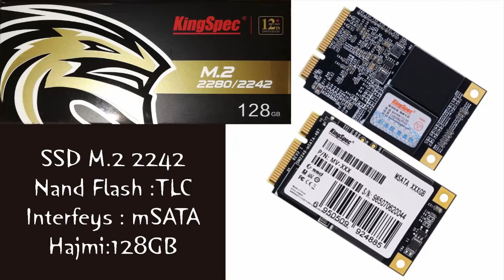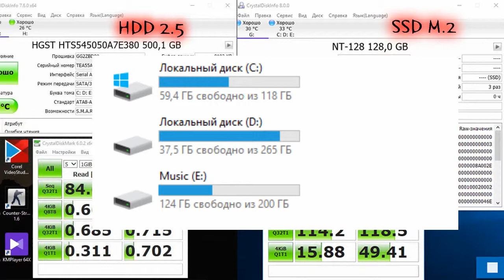SSD O'rnatish SSD xotira turlari mSATA haqida ССД олиш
SSD o'rnatish haqida ma'lumot.
Kompyuter yoki Noutbukingnizga SSD xotira turidan o'rnating va yuqori tezlikni his eting.
KingSpecdan SSD mSATA TLC xotira disklari. mSATA haqida.
SSD oddiy HDD xotiradan farq qiladi. Unda asosan ma'lumotlar uzatish tezligi yuqari. Ya'ni tez ishlaydi. Kompyuter o'rinlariga qo'shimcha FPS qo'shmaydi, lekin ba'zan Fayl podkachka ishlashi bilan muammolarni oldini oladi. Windowsni SSD ga o'rnatish to'g'ri bo'ladi.

Ushbu tur SSD xarid qilish:
King s Spec m.2 для ноутбука, SSD 2242 120 ГБ 240 ГБ 500 ГБ

SATA к USB 3,0 SATA USB кабель жесткого диска кабель адаптер

Seagat e 500 Гб игровой жесткий диск 7200 об/мин 2,5